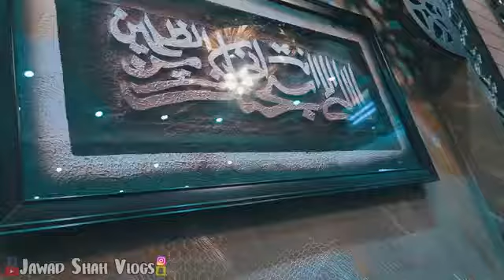April 26, 2021